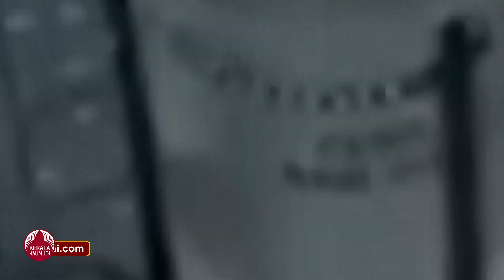ശുക്രനിൽ മനുഷ്യൻ പറന്ന് നടക്കും, അമ്പരപ്പിക്കും മനുഷ്യ കോളനി | India | Venus | Shukrayaan 1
ശുക്രനിൽ ഇന്ത്യൻ മുദ്ര ചാർത്താൻ അഭിമാനപദ്ധതി; 112 ദിവസം യാത്ര, നിർണായകമായ പഠനങ്ങൾ... വീനസിലേക്കും ഇന്ത്യ ചിറകടിച്ച് പറക്കുകയാണ്. ശുക്ര ഗ്രഹത്തെ പഠിക്കാനുള്ള ഇന്ത്യയുടെ ദൗത്യമായ ശുക്രയാൻ 2028 മാർച്ചിൽ വിക്ഷേപിക്കുമെന്ന് തീരുമാനമായി. 112 ദിവസം യാത്ര ചെയ്ത ശേഷമായിരിക്കും ശുക്രന്റെ ഭ്രമണപഥത്തിൽ വീനസ് ഓർബിറ്റർ മിഷൻ എന്നു പേരുള്ള ദൗത്യമെത്തുക. ഭാവിയിലെ ശുക്ര ദൗത്യങ്ങൾക്കായി വിവരങ്ങൾ കണ്ടെത്താൻ ലക്ഷ്യമിടുന്ന ശുക്രയാന് 1236 കോടി രൂപയാണ് ചെലവ് പ്രതീക്ഷിക്കുന്നത്. 19 ഉപകരണങ്ങൾ വിവിധ പഠനങ്ങൾക്കായി ദൗത്യത്തിലുണ്ടാകും. ഇന്ത്യൻ ബഹിരാകാശ മേഖലയുടെ ശ്രദ്ധേയമായ കാൽവയ്പായിരിക്കും ശുക്രയാൻ.
ഓറഞ്ചും ചുവപ്പും കലർന്ന നിറമുള്ള ഗ്രഹമാണ് ശുക്രൻ. ചൂടേറിയ ഗ്രഹം. മലകളും കുന്നുകളും കുഴികളും അഗ്നിപർവതങ്ങളുമൊക്കെ നിറഞ്ഞ സ്ഥലമാണിവിടെ. എന്നാൽ ഇവയൊഴിച്ച് ഒരു വലിയ പ്രദേശം സമതലമാണ്. നല്ല കട്ടിയുള്ള അന്തരീക്ഷമാണ് ശുക്രനിൽ. ഭൂമിയിൽ വെള്ളത്തിൽ ഇറങ്ങിയിട്ട് നമ്മൾ കൈ ചലിപ്പിച്ചാൽ എങ്ങനെയിരിക്കും, അതുപോലെ ആണ് ഇവിടെ വായുവിൽ കൈചലിപ്പിച്ചാൽ തോന്നുക.